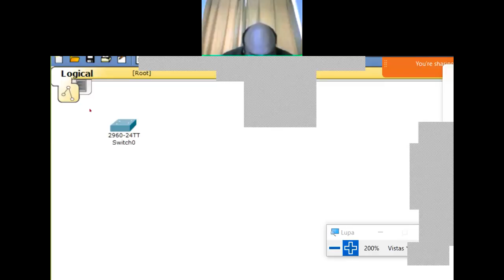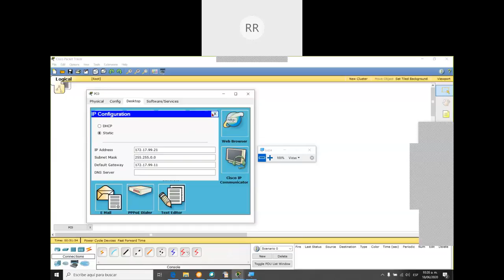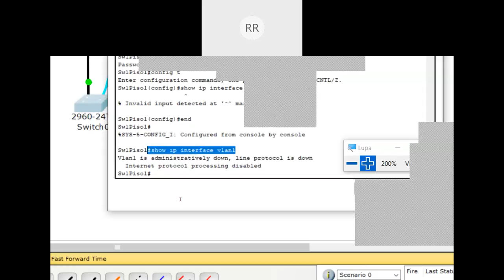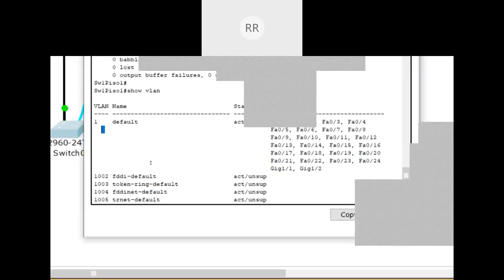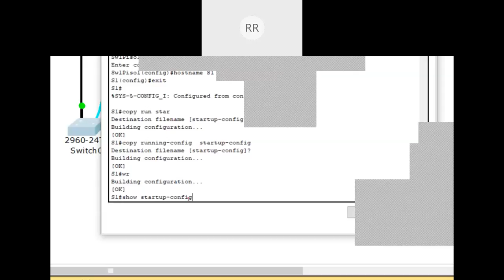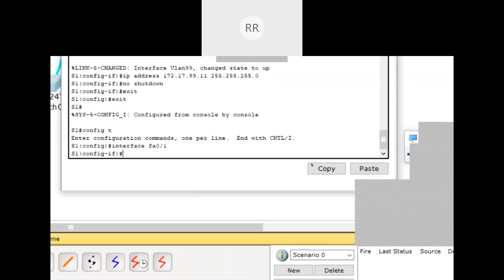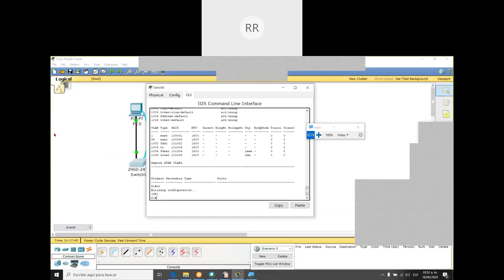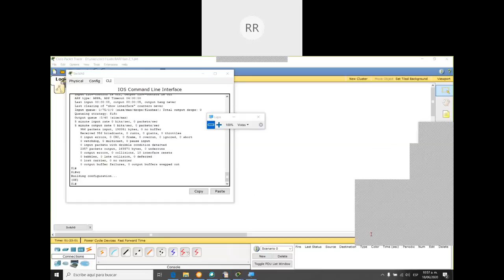Redes 2.2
Configuración básica switch VLAN